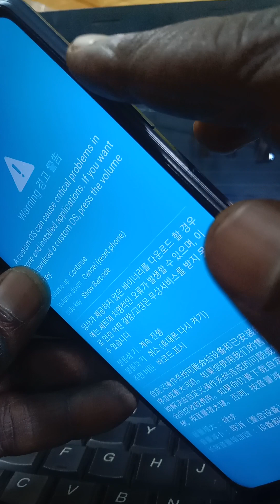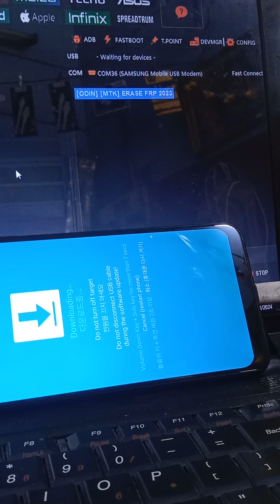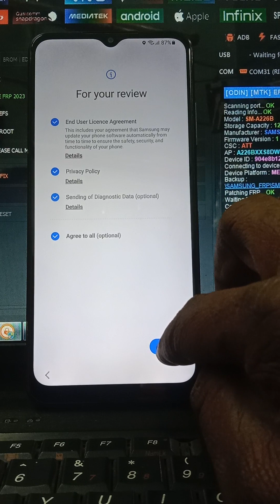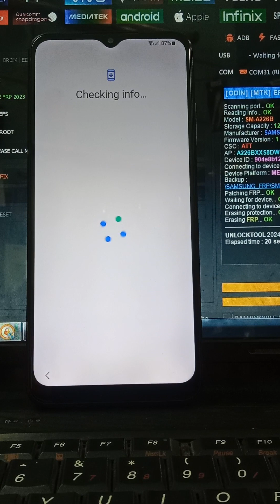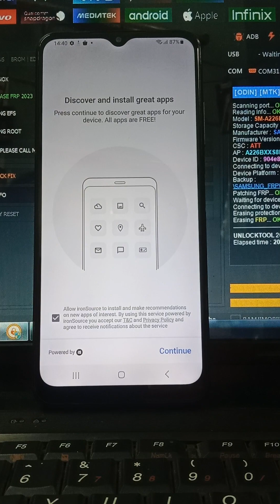SAMSUNG A22 5G SM A226B DS FRP AND GOOGLE OR GMAIL ACCOUNT REMOVE OR UNLOCK 2024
SAMSUNG A22 5G SM A226B DS FRP AND GOOGLE OR GMAIL ACCOUNT REMOVE OR UNLOCK 2024 ANDROID VERSION 13 *#0*# OPTIONS NOT WORKING